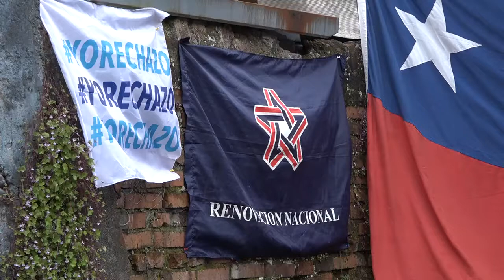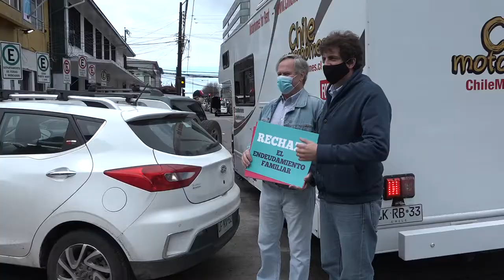CONSEJO REGIONAL DISTRITO 57 INFORMÓ QUE LA LISTA DONDE SE INFORMA QUE EL CANDIDATO POR CHILE VAMOS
El consejo regional del distrito 57 del Partido de Renovación Nacional informó que la lista que se encuentra circulando del primer acuerdo de candidatos Alcalde de chile vamos, no es oficial, en esta lista se confirma que el candidato para postular a la alcaldía de Puerto Montt sería Rodrigo Wainrainght, ante esta información el Consejo distrital Expuso qué ellos nominaron como candidato a la alcaldía de Puerto montt a Miguel Ángel Gómez

La directiva del distrito 57 del Partido Rn presidida por Charles Fuhart añadieron que Creen que el candidato Gómez quijada debe ser la carta de del partido para Puerto montt ya que él ha demostrado ser un hombre conocedor del mundo municipal y cercano a la gente siendo actualmente presidente comunal regional y nacional de los trabajadores municipales. Por otra parte, es el señor Gómez siempre ha estado dispuesto a representar al partido para ayudar a resolver los grandes problemas de administración de la comuna de Puerto Montt añadió la directiva.